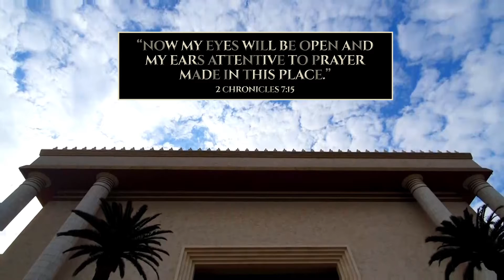A building inspired and designed by God.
“Now My eyes will be open and My ears attentive to prayer made in this place.” (2 Chronicles‬ ‭7:15‬ ‭NKJV‬‬)

⛪️ Address:
Kuparitie 1, Pohjois-Haaga
00440, Helsinki

🛑 CALL /TEXT TO RESERVE A TIME!